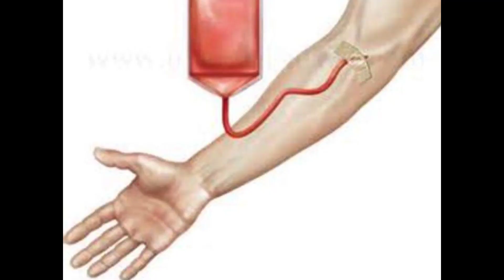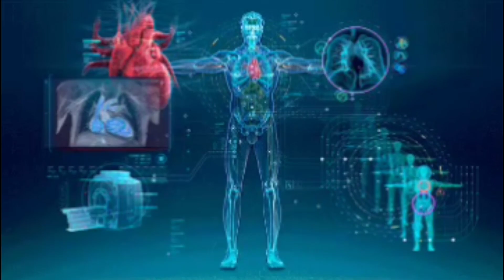What is Thalassemia? Thalassemia Blood Disorder | India World Update| Rajeev Jandwani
Hello doston ,
This video is all about What is Thalassemia?
Thalassemia Blood Disorder: Symptoms
What is the main cause of thalassemia?
Is thalassemia a serious disease?
What exactly happens in thalassemia?